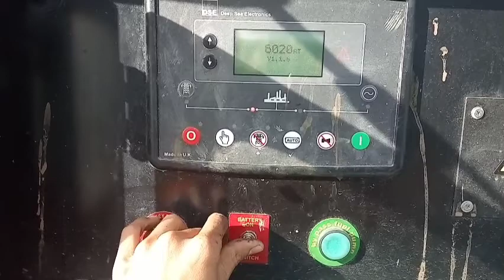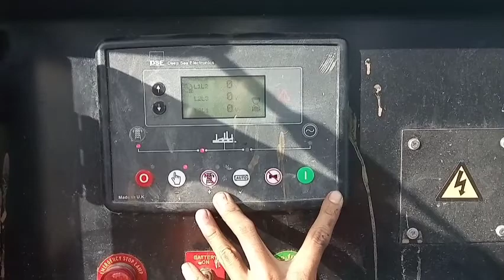CARA INSTALASI LAMPU LED // CARA PASANG LAMPU LED // CARA MERAKIT LAMPU LED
Di era baru sekarang ini Lampu LED banyak di gunakan di semua bidang , dan sangat hemat penggunaan nya.
dibandingkan dengan lampu HPIT yg mudah putus.